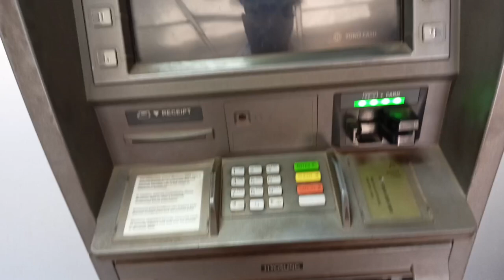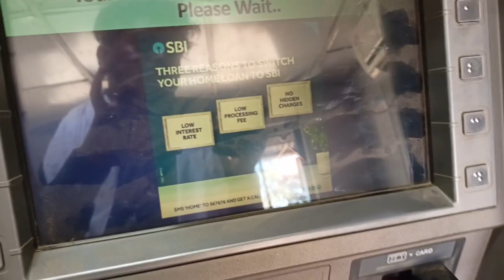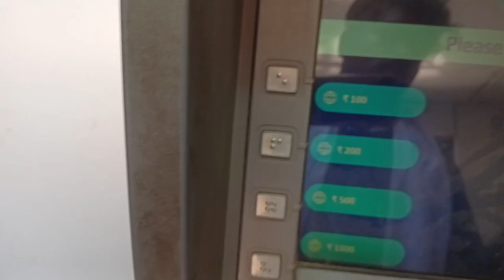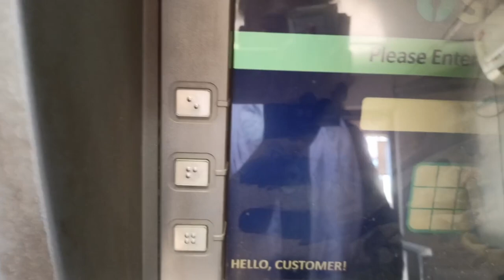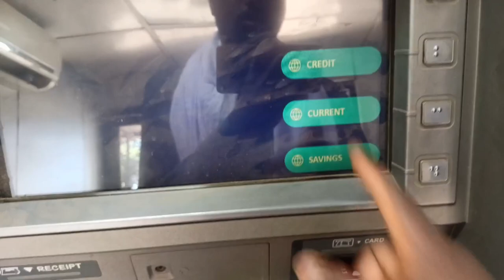ATM कार्ड से कैसे पैसे निकाले कार्ड से पैसा कैसे निकाले How to withdrawal money#chhattisgarh #